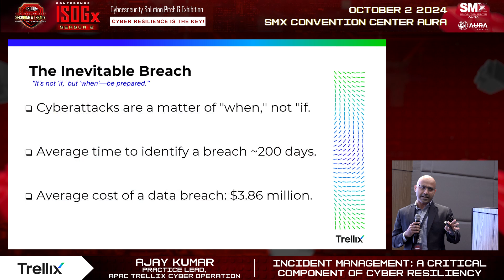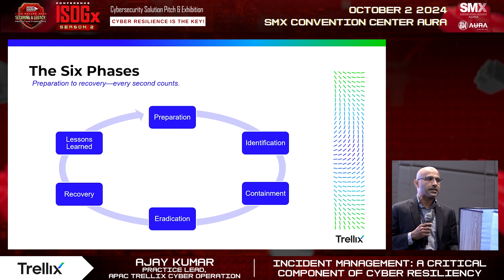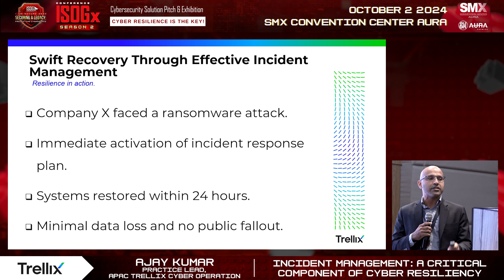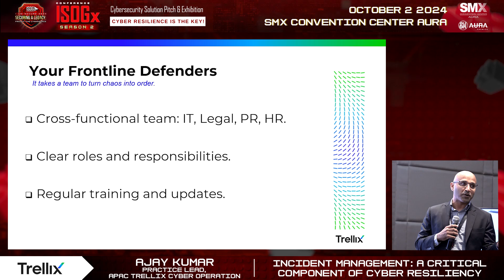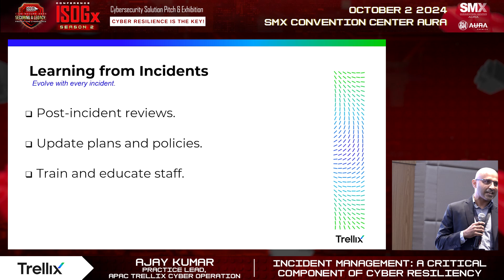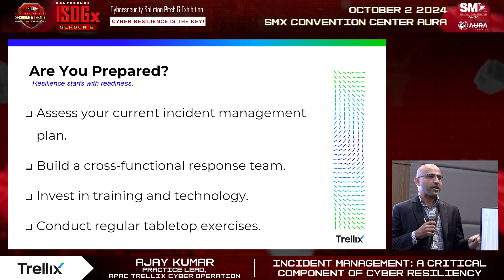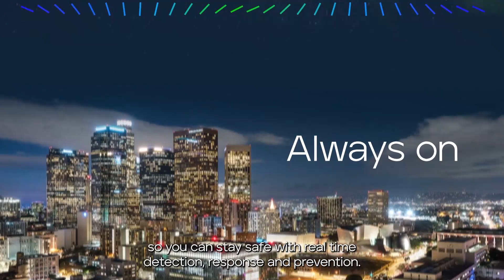Ajay Kumar, Practice Lead, APAC Trellix Cyber Operation, ISOGx 2024 [Season2] Oct 2, SMX Aura